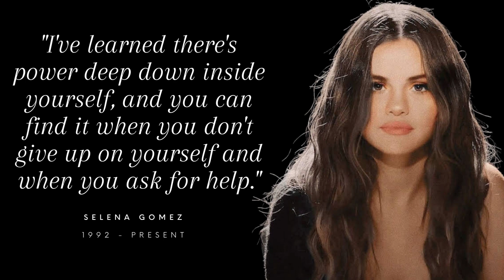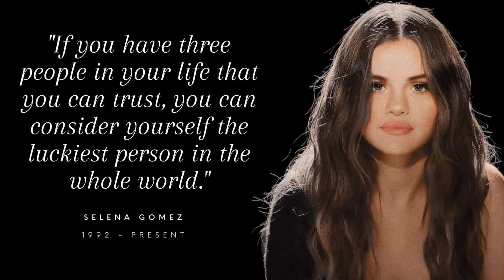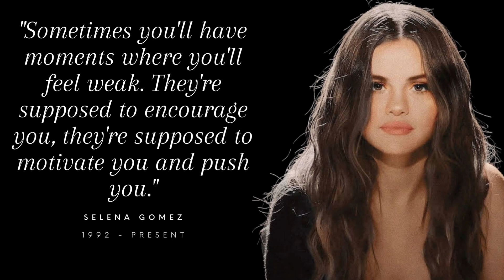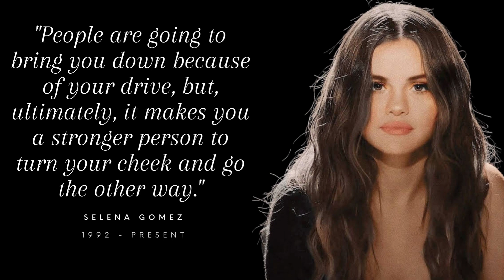17 Quotes Be True to Yourself by Selena Gomez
Actress and singer Selena Gomez was born on July 22, 1992 in Grand Prairie, Texas. She is the daughter of Mandy Teefey and Ricardo Gomez. Her mother is of part Italian ancestry, and her father is of Mexican descent. She was named after Tejano singer Selena, who died in 1995.

Her first acting role was as "Gianna" in the popular '90s children's television show Barney & Friends (1992), alongside Demi Lovato from 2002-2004. Gomez also had roles in Spy Kids 3: Game Over (2003), Walker, Texas Ranger: Trial by Fire (2005), and House Broken (2006).

Gomez moved to Los Angeles, California when she booked the lead role of "Alex Russo" and rose to fame in the Disney Channel series Wizards of Waverly Place (2007). She then starred in Another Cinderella Story (2008) on ABC Family, had her first voice-role in the animated film Horton Hears a Who! (2008), and co-starred with childhood friend, Demi Lovato, in Princess Protection Program (2009).

In 2009, Gomez released her first album with her band called "Selena Gomez & the Scene," which ranked #9 on the Billboard 200 album charts. Gomez later released two other albums with her band and starred in Monte Carlo (2011), Spring Breakers (2012), and Hotel Transylvania (2012).

In 2013, she released her first solo album "Stars Dance" and the lead single "Come & Get It" from the album, became Gomez's first top ten entry on the Billboard Hot 100 list. She starred in Getaway (2013), Rudderless (2014), and Behaving Badly (2014).

In 2015, she released her second solo album "Revival," which debuted #1 on the Billboard 200 list, and starred in Hotel Transylvania 2 (2015), The Fundamentals of Caring (2016), In Dubious Battle (2016), and Neighbors 2: Sorority Rising (2016). She made her third solo album "Rare" in 2020.